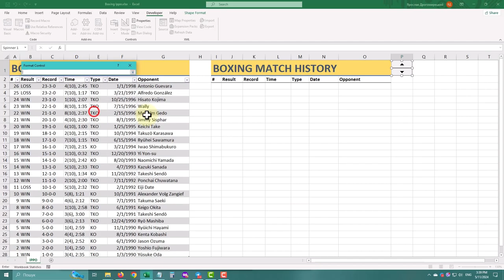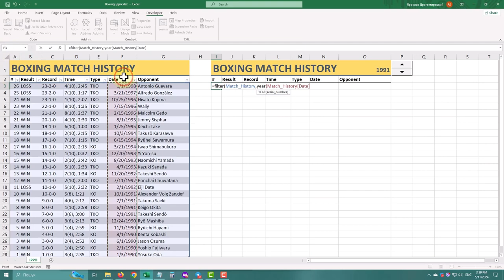How to Create a Spin Button | Interactive Filter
In this video, you will learn how to create a spin button in Excel.
Using this spin button you can control values given in a cell.
Create an Interactive Filter to manage your data.

Timecodes
0:00 - Intro
0:07 - Add Spin Button from Developer Tab
0:21 - Link Spin Button to Cell
0:54 - FILTER Function
1:30 - Outro